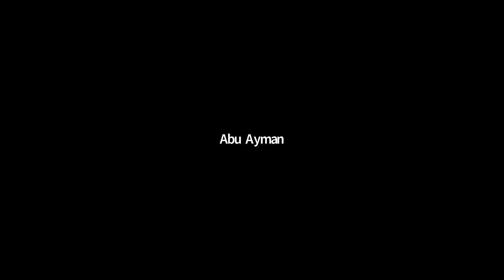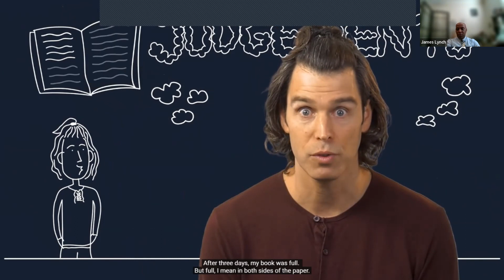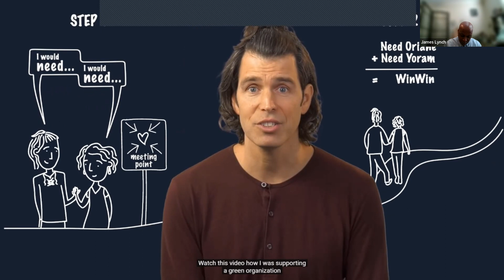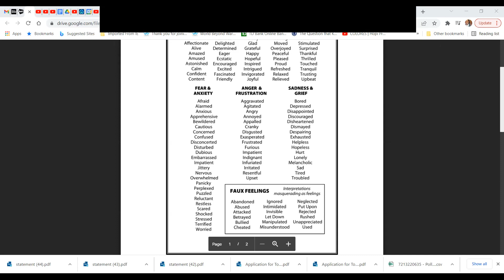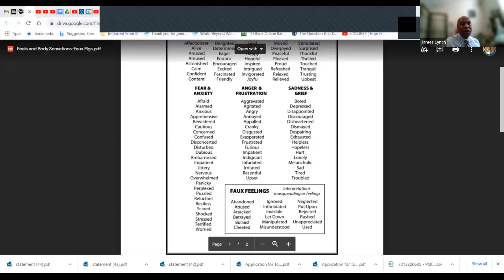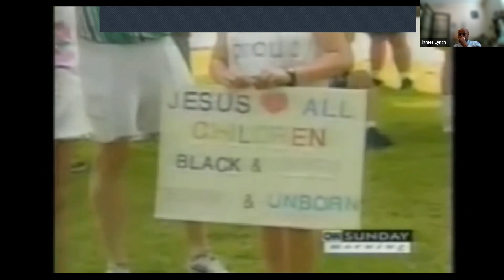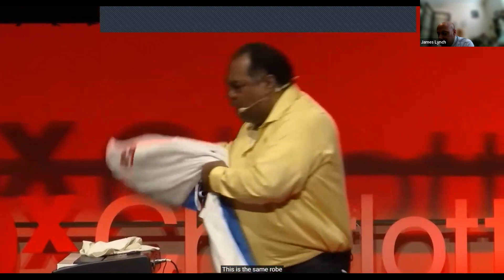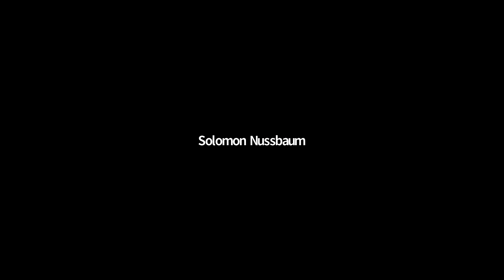Negotiating Class November 23, 2022 Bonus Non-Violent Teaching.......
Going First.